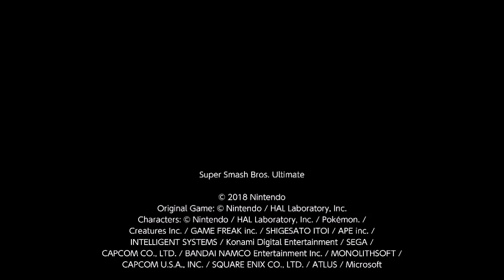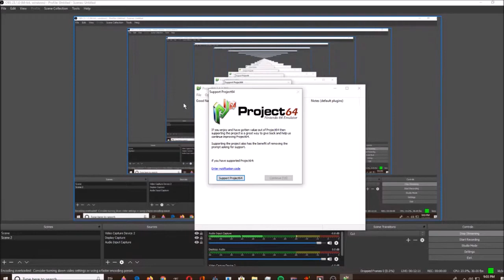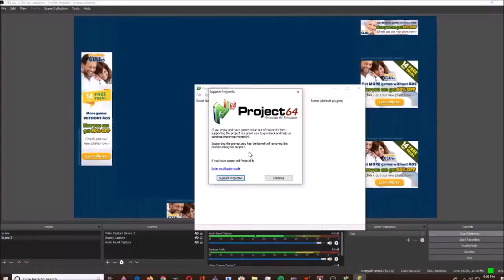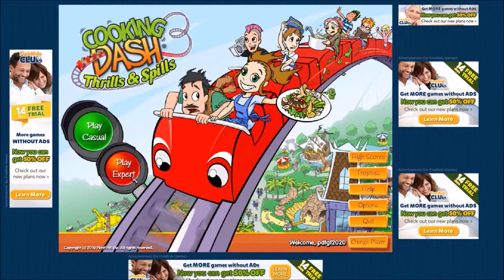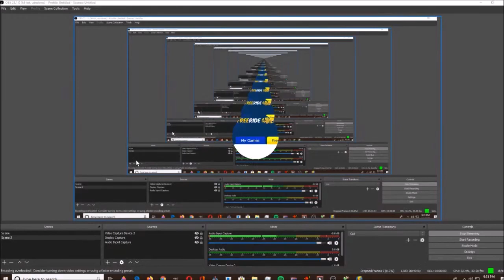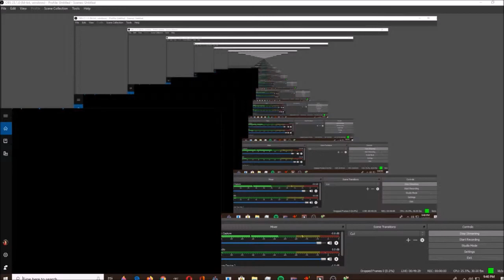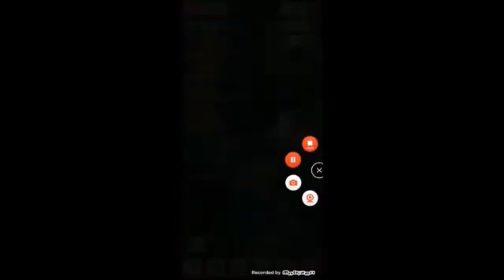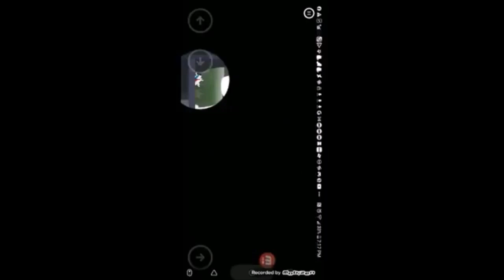4 21 23 5